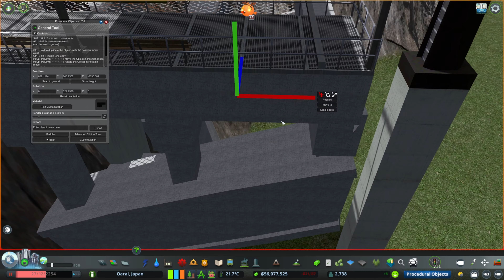Project Oarai Episode 25 - ! WARNING ! Landslide Ahead - Cities Skylines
Hello and welcome back to another episode of Project Oarai!

- Early Video -

This is the last episode of the year, so I hope you all enjoy it and il see you all in the new year !

- Social Media -

- timestamps -

00:00 - Intro
00:08 - Talking P1
08:20 - Detailing Around The Landslide
12:19 - Placing Rescue Teams
15:44 - Talking P2
21:07 - Finishing Off The Cable Car
24:14 - Detailing The Area (Trees & Grass)
26:47 - Building & Detailing A small Tree Station
28:58 - Ending Cinematics

- PC SPEC -

RAM - 64 GB Corsair Vengeance pro 3200
GPU - NVIDIA GeForce RTX 3080
Monitor - ASUS SWIFT PG278QR 144hz